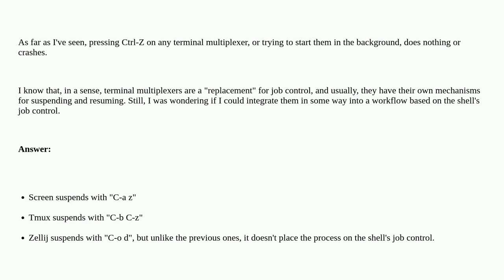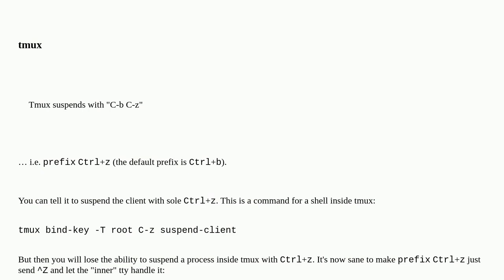Unix: Does any terminal multiplexer (screen, tmux, zellij) support job suspension (Ctrl-Z) in Bash?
Does any terminal multiplexer (screen, tmux, zellij) support job suspension (Ctrl-Z) in Bash?

A special thanks goes out to the awesome community

  job-control background-process terminal-multiplexer gnu-screen tmux